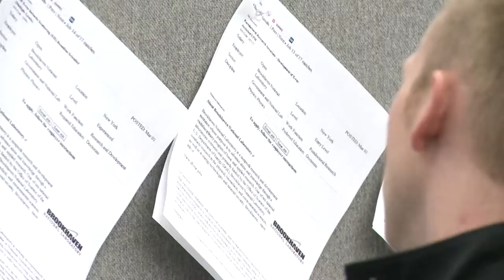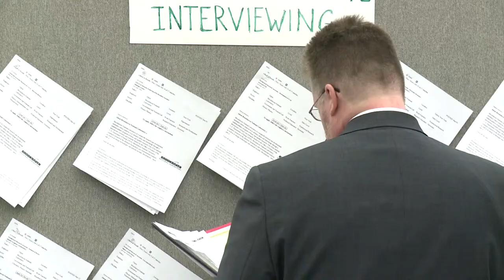Employers & Job Seekers at APS March Meeting 2013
What potential employers and job seekers can expect from the APS March Meeting job fair.